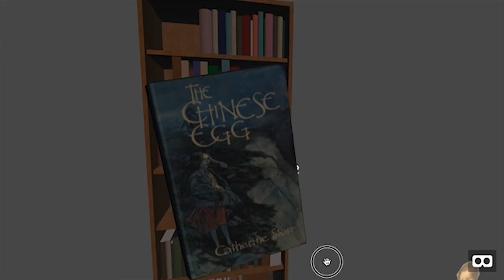DCDC16 | From Warhorse to the Wombles - Rachel Smith, Newcastle University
From Warhorse to The Wombles: Seven Stories and Newcastle University

Rachel Smith (Newcastle University)

In REF2014, Newcastle University’s School of English Literature, Language and Linguistics’ work with Seven Stories: National Centre for Children’s Books resulted in a 4* impact case study and contributed to the School ranking first in the UK for research impact.

In this presentation, Rachel will explore the factors that lead to this transformational impact on both organisations and the long connection between Newcastle University and Seven Stories.

Today, Seven Stories’ archives continue to shape Newcastle University’s research and teaching. In turn, Seven Stories are working with departments across the University to raise awareness, increase usage of and develop their collection.